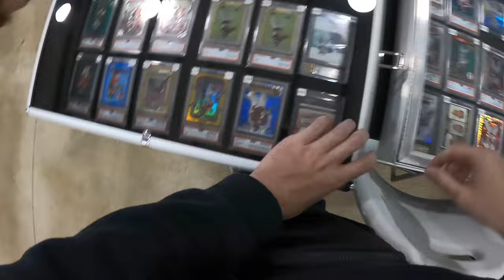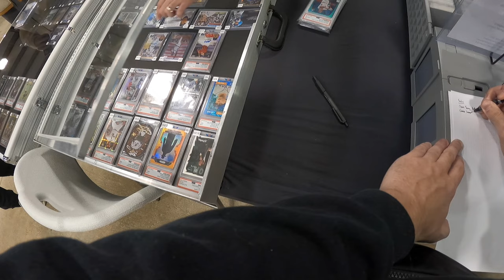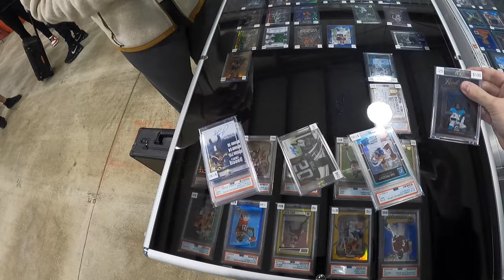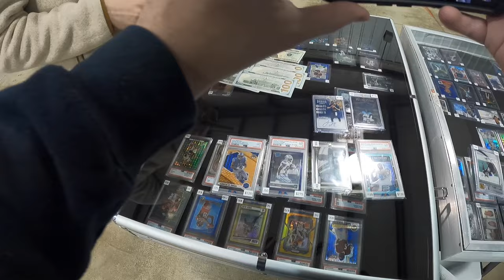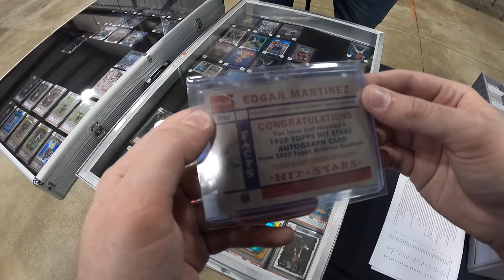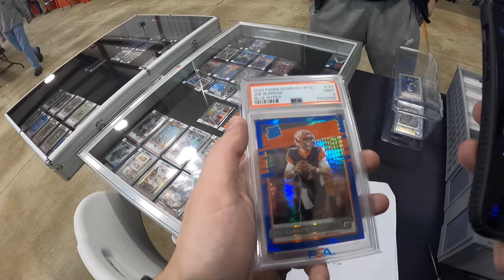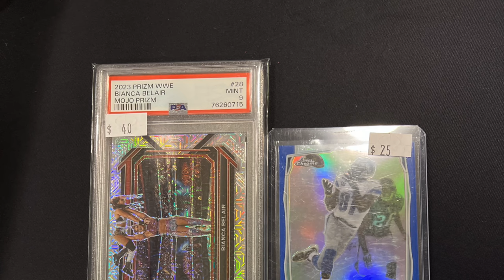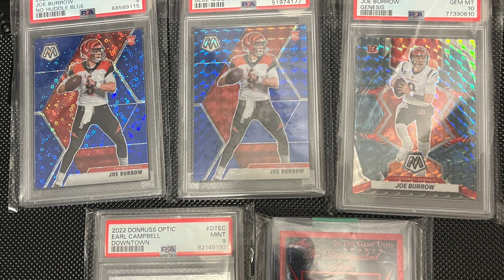Xenia Card Show Vlog | FLURRY OF SNOW, FLURRY OF DEALS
Let's go to the Xenia Ohio sports card show on Saturday, January 6, 2024.

The TripleCrown24 YouTube channel is focused around one dealer's journey through the hobby via card shows, discourse with fellow hobbyists, and grading submission reveals. Today's video recaps the buy/sell/trade transactions from my most recent card show.